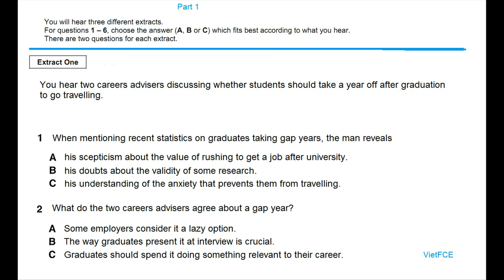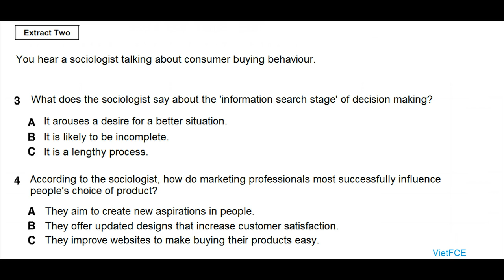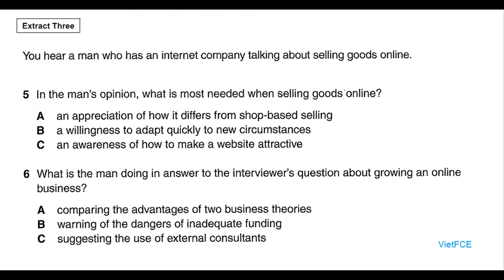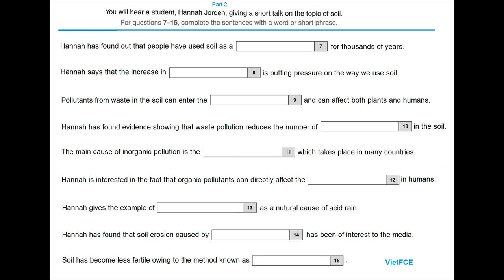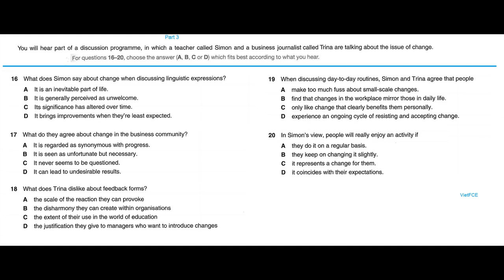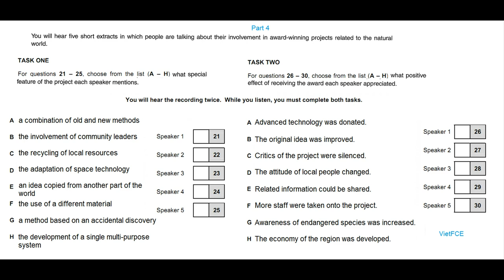C2 Proficiency (CPE) Listening Test 16 with answers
C2 Proficiency (CPE) Listening Test 16  with answers helps you practice listening skills for the C2 Proficiency Listening Test new format.

The C2 Proficiency Listening paper has four parts. For each part you have to listen to a recorded text or texts and answer some questions. You hear each recording twice.

Part 1: Three short, unrelated recordings lasting approximately 1 minute each. You have to listen to the recordings and answer two multiple-choice questions for each recording. Each question has three options (A, B or C). One mark for each correct answer.

Part 2: A monologue or prompted monologue lasting 3–4 minutes. The questions are a series of incomplete sentences. You have to listen to the recording and identify the information you need (one to three words) to fill each gap. One mark for each correct answer.

Part 3: A recording with interacting speakers lasting 3–4 minutes. You have to listen to the recording and answer a series of multiple-choice questions, each with four options (A, B, C or D). One mark for each correct answer.

Part 4: Five short, themed monologues, of approximately 35 seconds each. There are two multiple-matching tasks. Each multiple-matching task requires the selection of the five correct options from a list of eight. One mark for each correct answer.

There are 30 questions in the CPE Listening Test.

How to prepare for the CPE Listening test

0:00 Intro
0:05 Part 1
8:01 Part 2
17:44 Part 3
27:32 Part 4